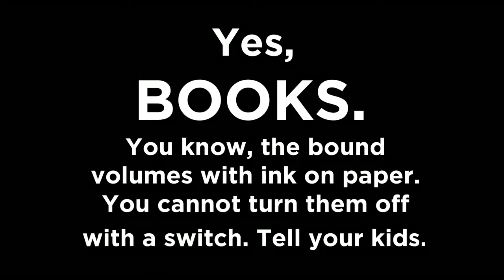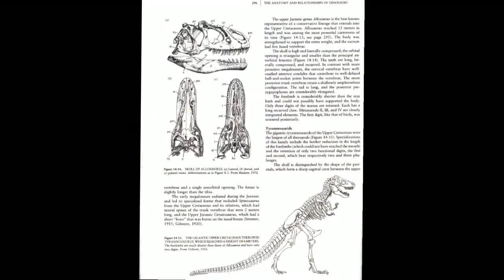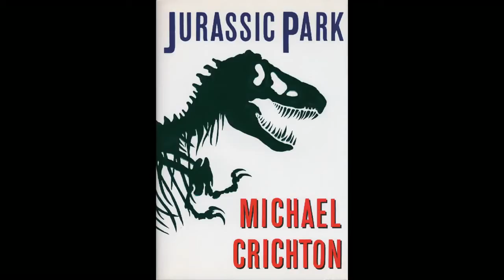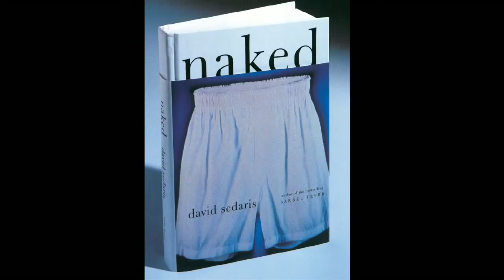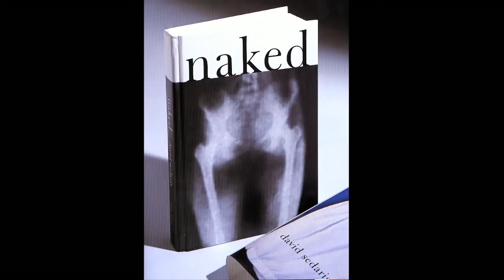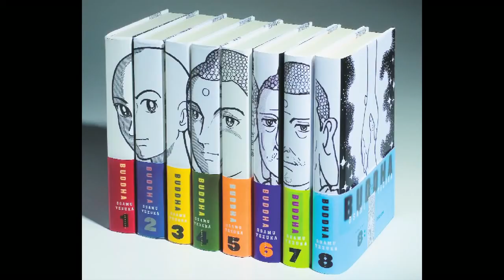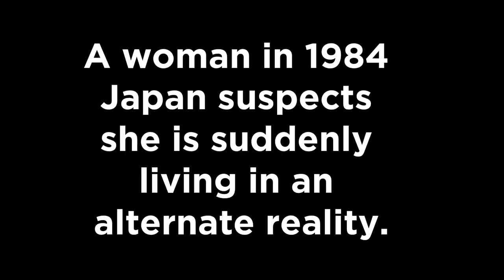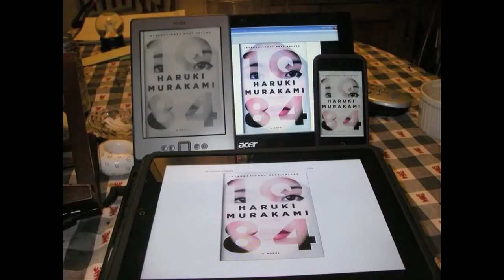Chip Kidd Designing books is no laughing matter OK, it is